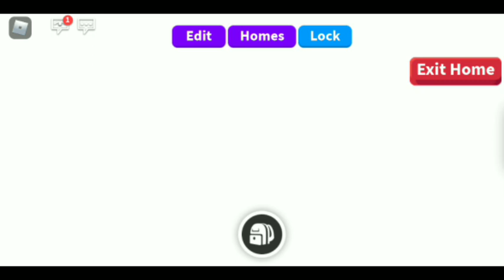Cozy Estate Home Tour || Adopt me Roblox || Attanasio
OPEN ME

I'll Showing You My Cozy Estate Home.

Cost- $4060+

Video Editor•°•°•°•°•°•° 🌙
Inshot

Thundergamer547

SONGS°•°•°•°•°•°•°•°•°•°•°•° 🌙

Intro - TSUKI - Who

Musician: Rook1e

Musician: Rook1e

Musician: @iksonmusic